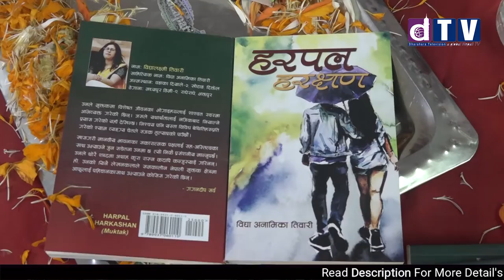साडिको सप्को अलिक माथि सार्नुको मजा बेग्लै प्रकट पंगेनी शिव काठमाण्डाैमा हरपल हरक्षणको माझमा भेटिए